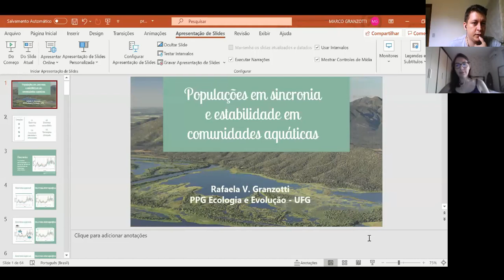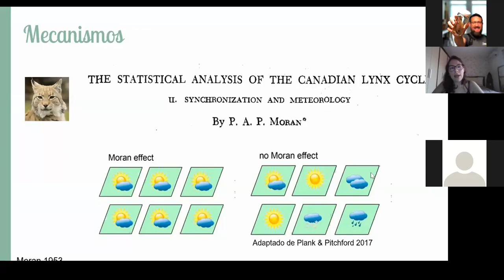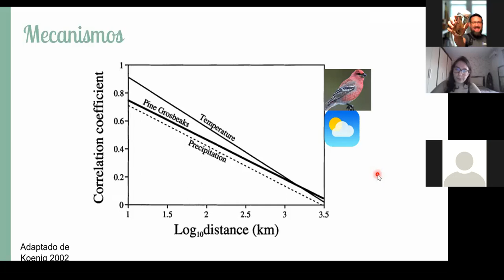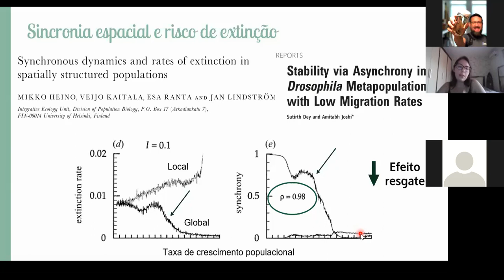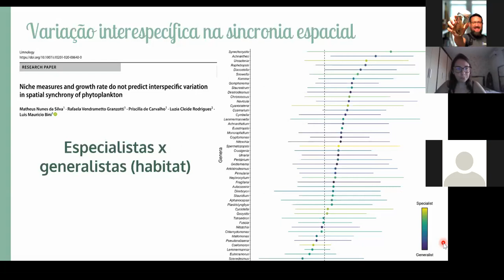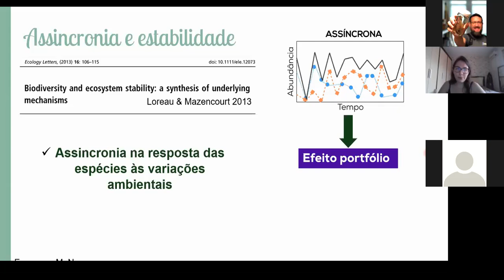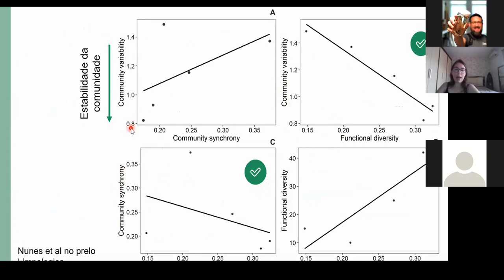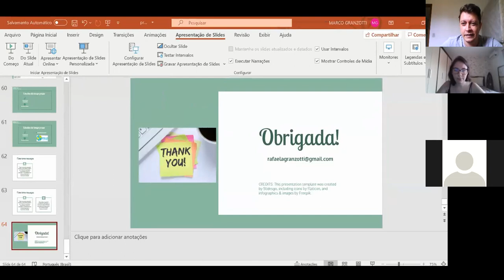COMUNICALABECO - M.Sc. Rafaela Granzotti - Populações em sincronia e estabilidade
Palestra intitulada "Populações em sincronia e estabilidade em comunidades aquáticas" ministrada pela M.Sc. Rafaela Granzotti (PPG Ecologia e Evolução, UFG).